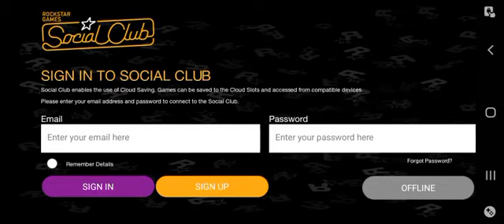Gta sa Km Casa